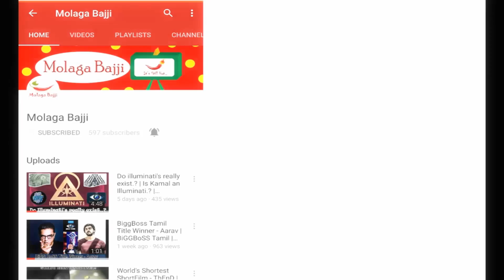Thoothukudi Sterlite Factory Issues | Ramkumar annathurai | Rowthiram Pazhagu Epi 5 | Molaga Bajji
This Video Clearly Explains what has happened and what is happening inside and outside of the sterlite factory.